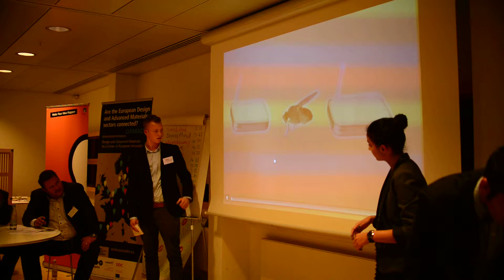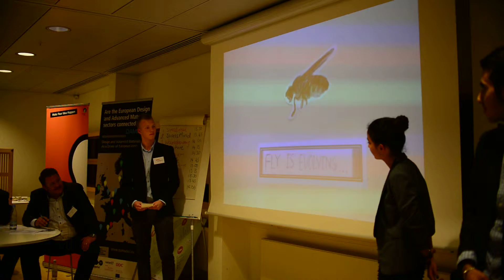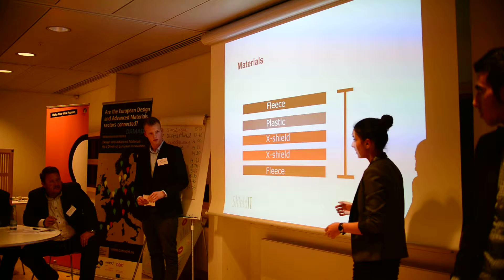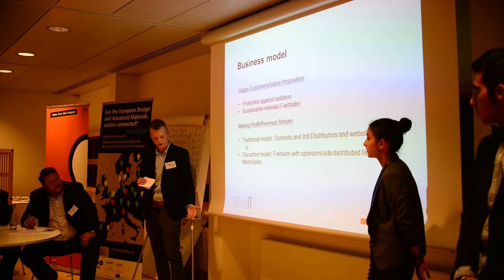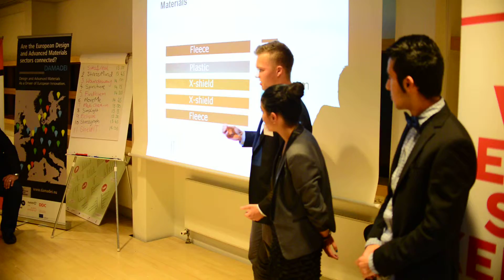ShieldIT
A group of 16 year olds at